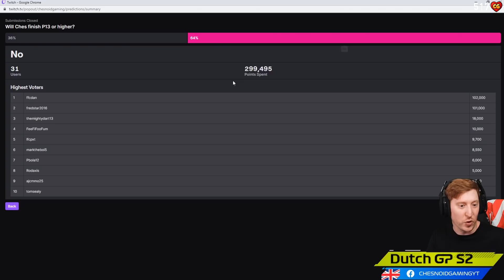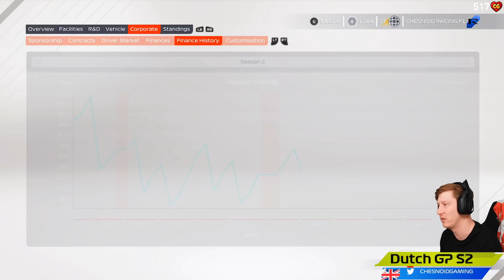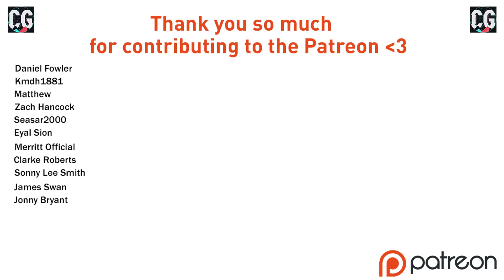TWO MASSIVE CRASHES! ONLY 12 CARS FINISHED!! F1 2021 MY TEAM CAREER MODE S2 Ep11